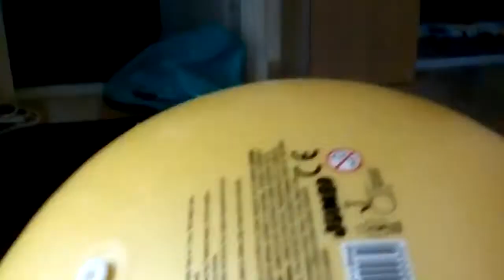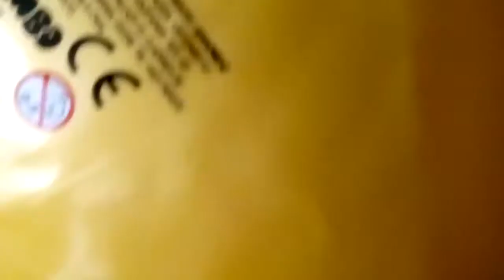notify host 3 relaxing balls deflating 5